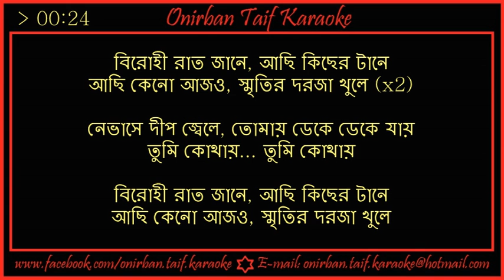Birohi Raate Karaoke By Asif